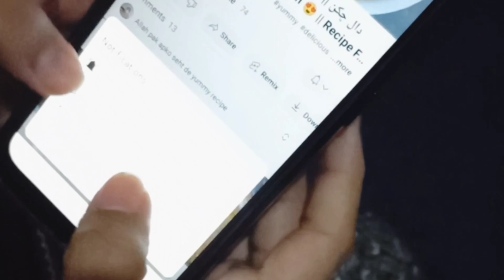How To Make Creamy Egg Custard || WEIGHT GAIN Recipe For Your Kids || Perfect For Dawat Menu 😍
Assalamualaikum Video main aapky liye ham bnaye gain creamy custurd. egg custard recipe. custurd pudding. vanila custurd. custurd without custurd powder. yummy custurd.
Quick Dessert | Egg Custard || Weight gain recipe for kids || 4 months baby food || dawat recipes| party recipe || lunch recipes || 5minute recipe ||
 Love you